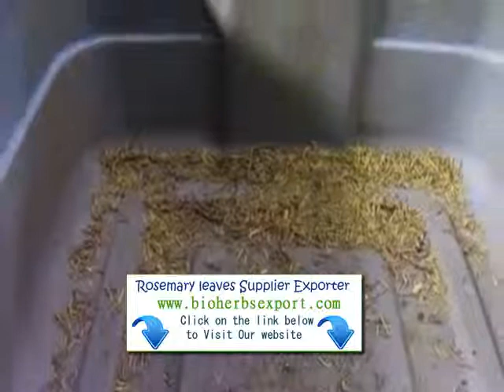Cinnamon Rosemary Ghana importer Exporter supplier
We have new crop Rosemary leaves ( Rosmarinus Officinalis ) Rosemary (Rosmarinus officinalis) is widely used as a culinary herb, especially in Mediterranean dishes, and is also used as a fragrant additive in soaps and other cosmetics. Traditionally, rosemary has been used by herbalists to improve memory, relieve muscle pain and spasm, stimulate hair growth, and support the...